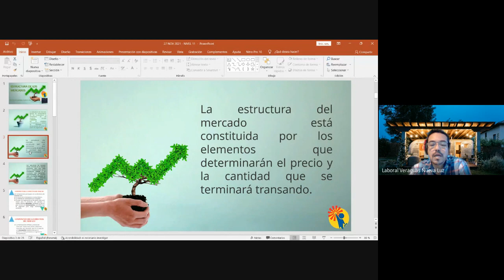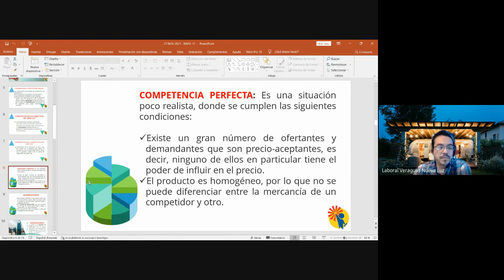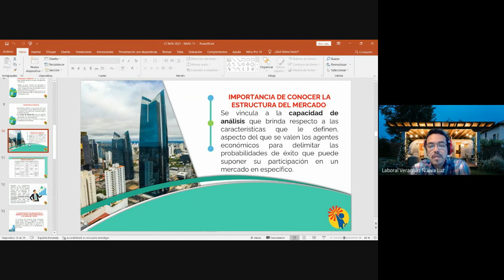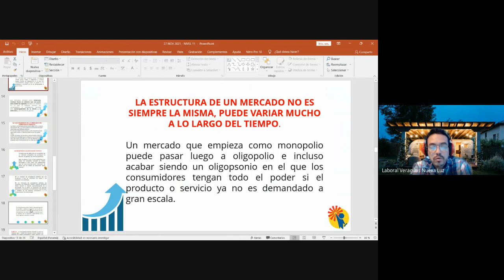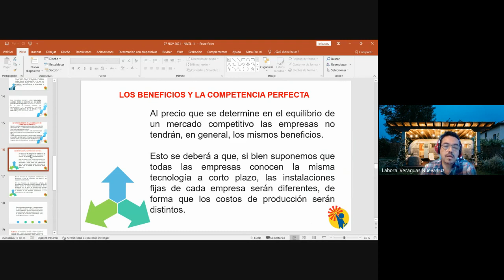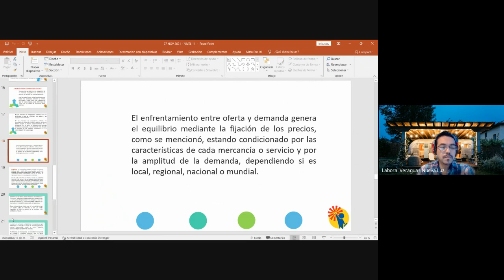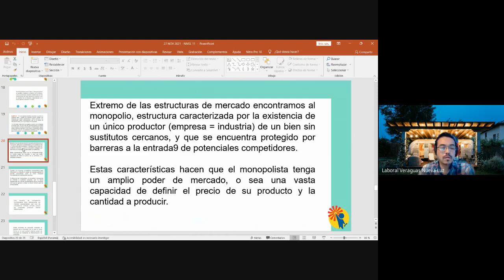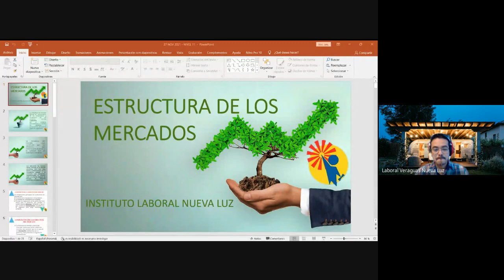PRINCIPIO DE ECONOMIA 11° BACHILLER EN COMERCIO EXT. VERAGUAS (27-11-2021)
PROFESOR: ADALBERTO BARRIA
MATERIA: PRINCIPIO DE ECONOMIA